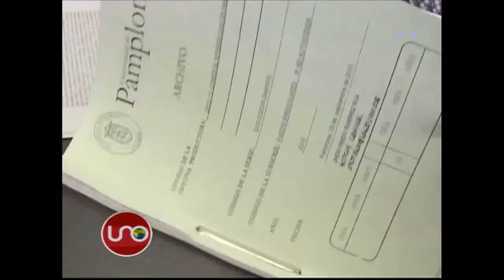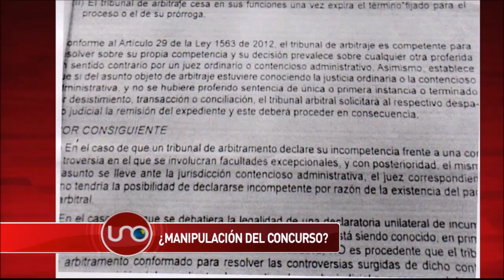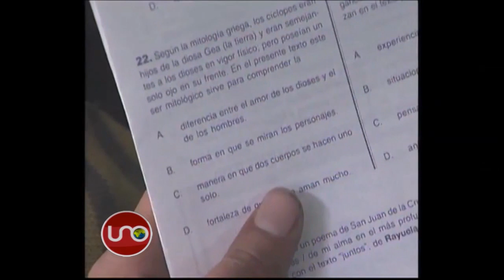Ordóñez quiere nombrar 725 procuradores antes que Consejo de Estado resuelva su nulidad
Alejandro Ordóñez se propone a hacer el nombramiento masivo y en propiedad de 735 procuradores judiciales antes de que el Consejo de Estado resuelva si fue o no legal su propia reelección. El concurso está cuestionado por errores en su cuestionario, por extemporáneo y porque las preguntas se filtraron antes de la aplicación del examen.